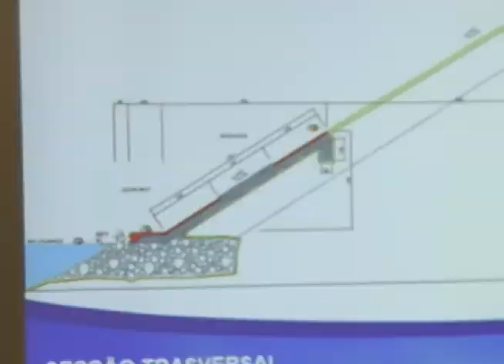Blumenau - Coletiva do prefeito sobre desapropriação de terrenos